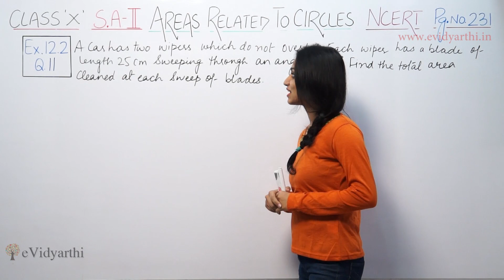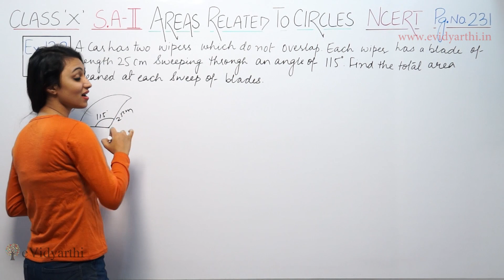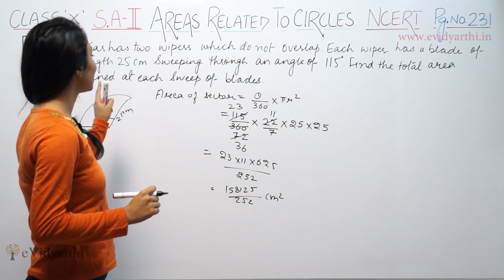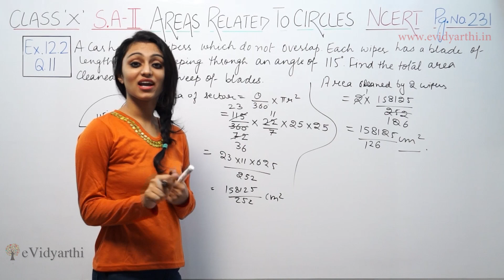Q 11, Ex 11.1 - Area Related to Circles - Chapter 11 - Mathematics Class 10th - NCERT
New Syllabus 2023 CBSE

✔️ Class: 10th
✔️ Subject: Maths
✔️ Chapter: Areas Related To Circles
✔️ Topic Name: Q 11, Ex 11.1

0:00 Question 11